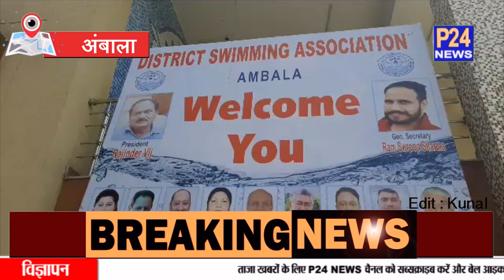Ambala : आल वेदर स्विमिंग पूल में जिला स्तरीय स्विमिंग प्रतियोगिता का आयोजन किया || P24 News